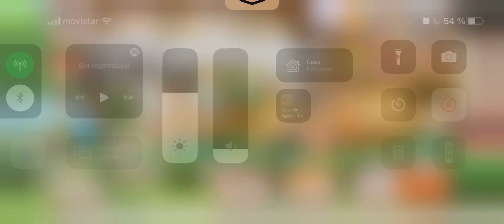Pokémon Café ReMix - Nivel 269